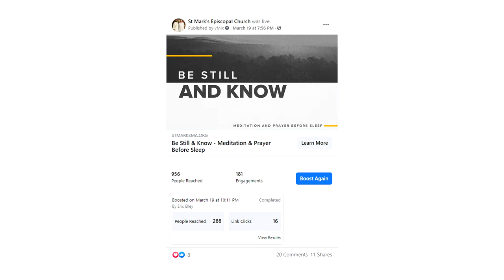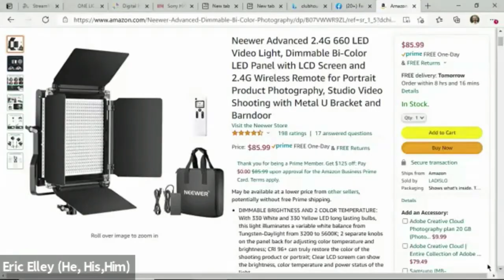Tech Deacon Roundtable Discussion - 23 Mar 2021